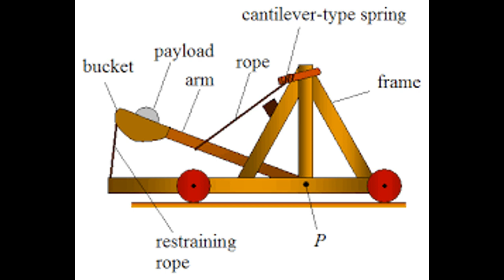Manjeeq - منجیق | Catapult | Mangonel | Trebuchet | Urdu/Hindi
KhaasChannel's this video is about Mangonel.
How, when and why Mangonel was created.